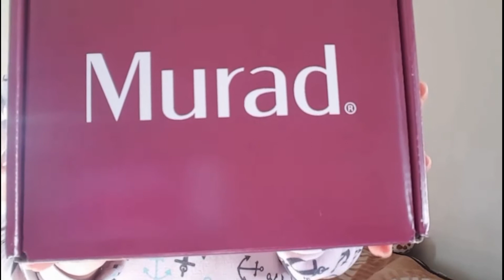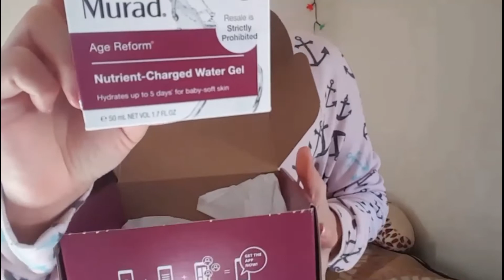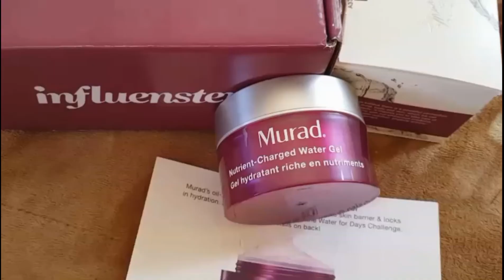Mi primer VoxBox de Influencer|| Murad|| Review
__________________________________________________ Hola Hermosa y hermoso bienvenidos a otro nuevo video en el canal en el cual les muestro un inboxing de @influenster que me estuvieron enviando un VoxBox de @Murad que la verdad les soy sincera me encanto demasiado la crema que me enviaron.
Recuerden que si quieren mas informacion acerca de Influencer me lo pueden dejar saber en los comentarios⬇⬇⬇⬇⬇

Tambien recuernden siempre:
*Activar la campanita 🔔
*Compartir 👦👧👨👩👶👱🙇🙋
*Comentar 📱

(Muchas gracias por tu apoyo ya somos #1380 😍)

[Si llegastes hasta aqui comenta un 💜]